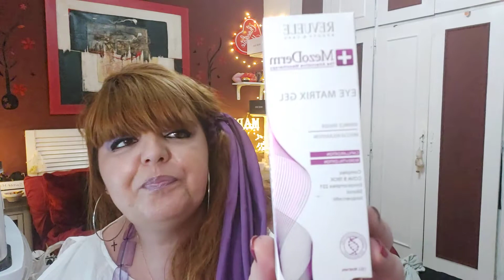MAQUILLALIA # COMPRITAS 1PARTE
Maquillalia